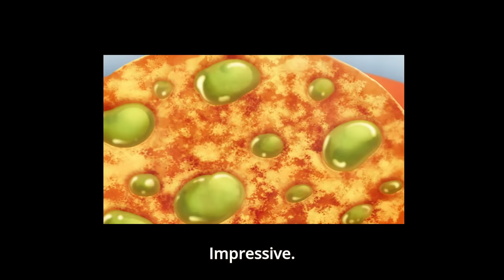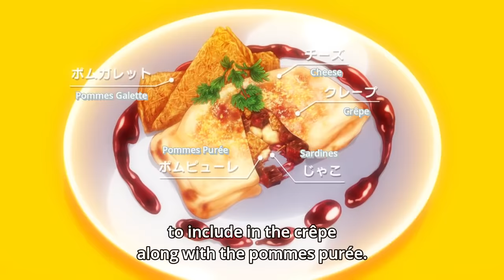Shokugeki no Souma - Red and white battle result